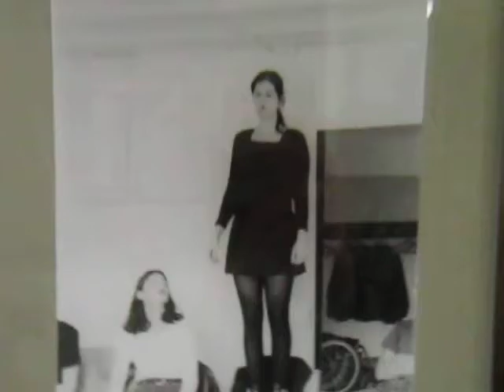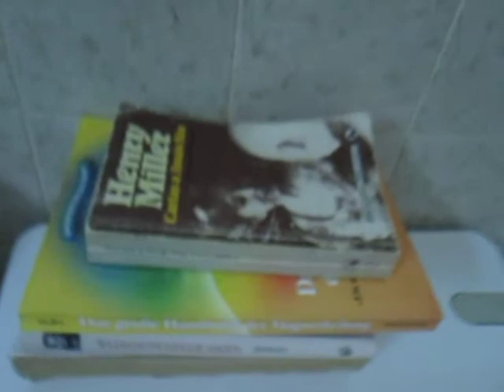1. November 2012 Abend Stoffelstrasse